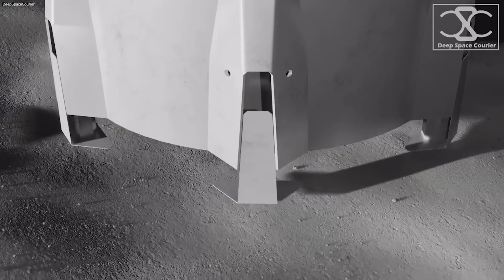FAA Desperate Decision To Stop SpaceX Starship Orbital Test Flight!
The Federal Aviation Administration (FAA) has been conducting an environmental assessment of the facilities at Boca Chica, Texas as part of a larger suite of approvals for Starship’s launch license. Previously, Starship has only been going up and down in the air, without breaking into space.